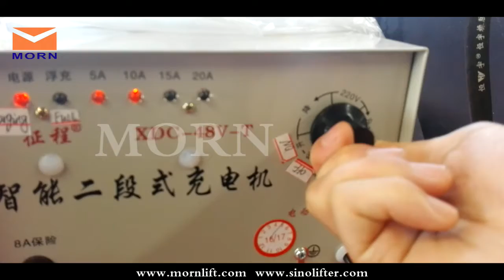How to operate the towable cherry picker/articulated boom lift from MORN LIFT?